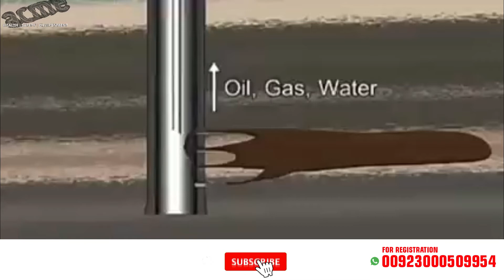Crude Oil Extraction Process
This video upload by Acme Training and consultancy which is approved center of following International Certifications

   Scaffolding Inspector

Western Awarding Body for Compliance (WABC, UK)
    WABC Level 4 Award in Food Safety Management for Manufacturing
    WBAC Level 3 International Award in First Aid at Work and the Safe
    WABC Level 2 International award in First Aid, CPR and AED
    WABC Confined Space Trainer the Trainer
    Scaffolding Inspector